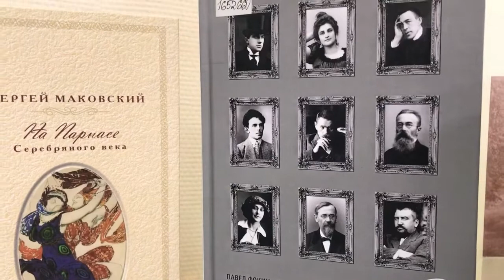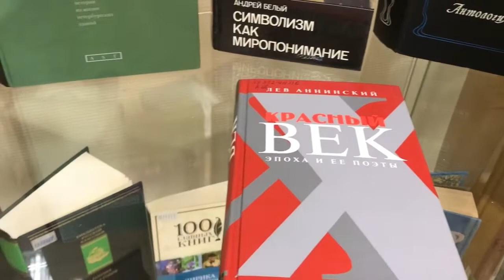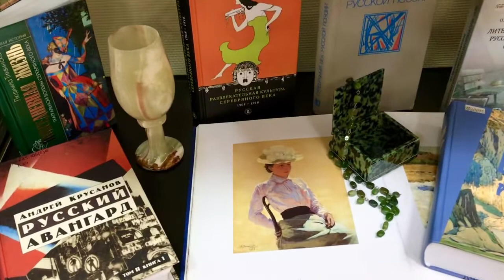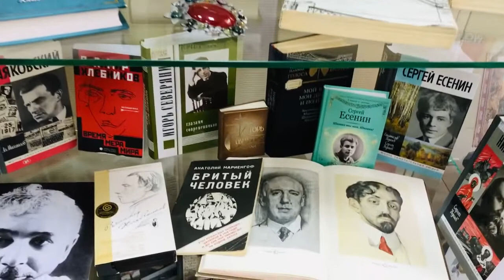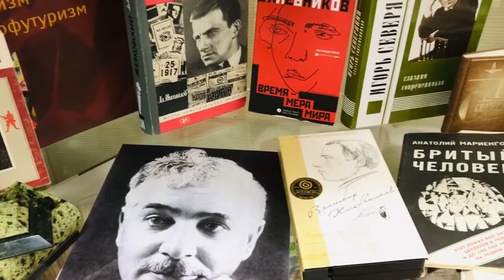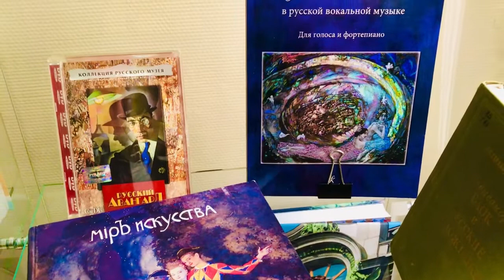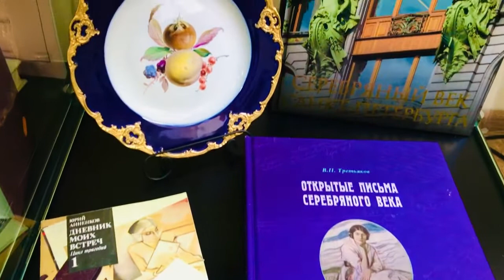Выставка «Лики Серебряного века»